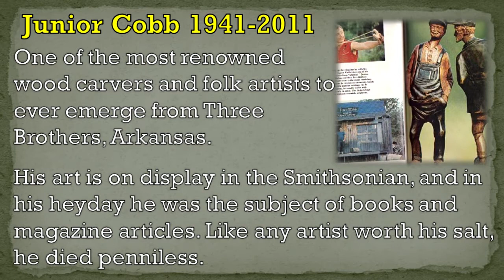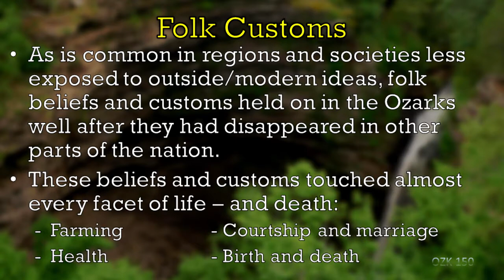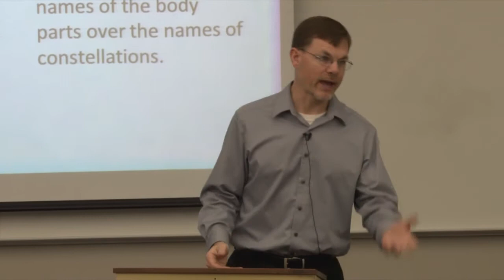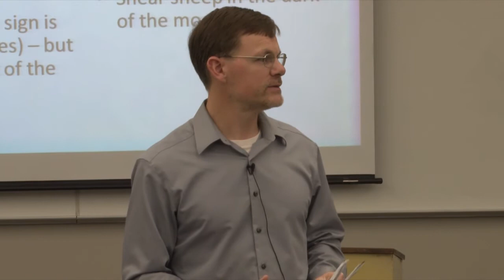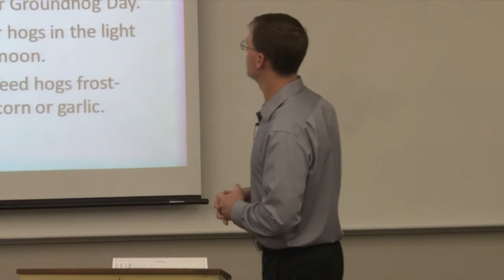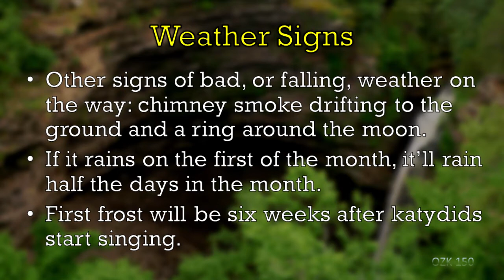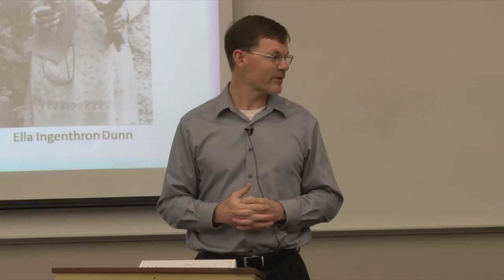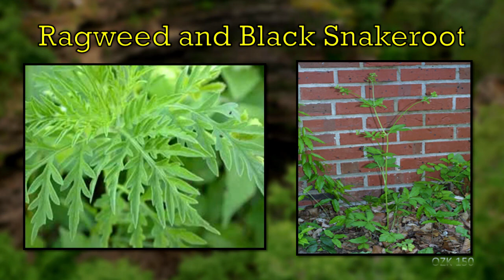OZK 150: Introduction to Ozarks Studies - Lecture 12: Ozarks Folk Customs and Traditions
In this lecture Dr. Blevins introduces students to a variety of folk customs that were once common in the Ozarks, such as gardening by astrological signs, weather folklore, and the practices of "yarb" doctors.